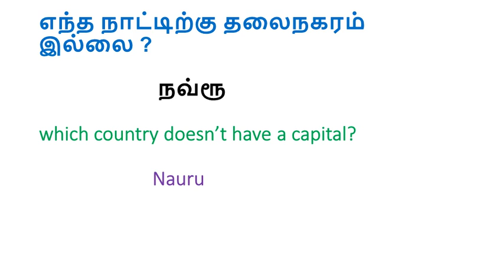Interesting GK Questions | TNPSC , TET, RRB, BANK Exam